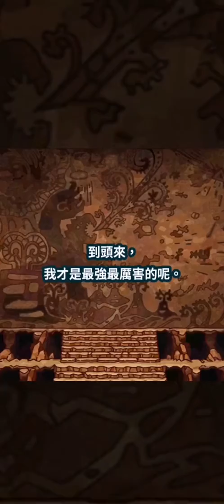［宝可梦大师pokemon master］| 大吾&巨金怪| 最高攻击力打手| 准备48万石，抽下去